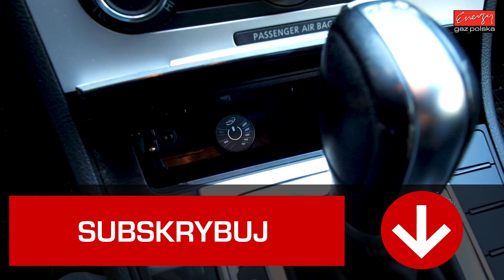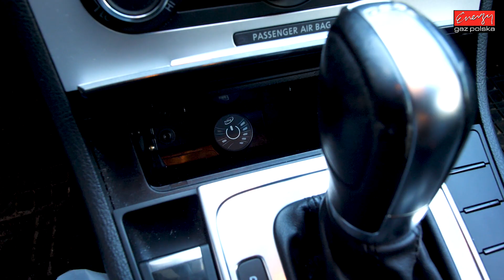PASSAT CC Z LPG!!! Z silnikiem 2.0 TSI 211KM w Energy Gaz Polka!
Ekskluzywny VW PASSAT CC z silnikiem 2.0 211KM bezpośredni wtrysk paliwa doskonale sprawdza się z instalacją LPG przynosząc spore oszczędności! Dzięki doświadczeniu montażystów z Energy Gaz Polska Passat świetnie radzi sobie z instalacją KME SKY DIRECT przeznaczoną do aut z bezpośrednim wtryskiem paliwa. Auto jeżdżąc na LPG oszczędza 250zł na każdym 1000km! Parametry profesjonalnego montażu LPG w Energy Gaz Polska:

Marka i model: VOLKSWAGEN PASSAT
Rok produkcji: 2011 rok
Silnik: 2.0 TSI 211KM
Instalacja LPG: KME SKY DIRECT
Spalanie PB: 10 litrów
Spalanie LPG: 10 litrów LPG + PB
Oszczędność dzięki LPG: 250 zł/1000 km
Cena instalacji gazowej LPG: 5300 zł

VW Passat CC z bezpośrednim wtryskiem LPG w Energy Gaz Polska otrzymał profesjonalnie zamontowaną instalację LPG! Instalacja gazowa KME SKY DIRECT wraz z montażem kosztuje 5300zł, ale dzięki LPG wystarczy pokonać dystans 21 200 km aby zwróciła się w 100% inwestycja na montaż poniesiona. Od dziś Właściciel VW na stacjach będzie zostawiał o połowę mniej pieniędzy! :) Średnie spalanie benzyny - 10 litrów/100km, a LPG tylko 10 litrów, co przyniesie Właścicielowi 250 złotych oszczędności na każde przejechane 1000km! Zbiornik 55 litrowy zapewni zasięg auta na LPG - około 440 kilometrów!

Przy wyborze instalacji LPG do bezpośredniego wtrysku najważniejszy jest kod silnika! To on definiuje czy jesteśmy w stanie dobrać dedykowaną LPG precyzyjnie do danego modelu samochodu! System BRC SDI jest najnowocześniejszym systemem LPG dla silników FSI, TFSI, DISI, GDI, DIT opracowany specjalnie do modelu Twojego samochodu! Energy Gaz Polska od lat szkoli, doskonali się w montażu LPG do bezpośredniego wtrysku stanowiąc pewne i sprawdzone miejscem montażu gazu do TFSI, TSI, FSI, DISI, DIT. Zaufaj doświadczeniu Ekspertów LPG, tu jakość montażu broni się sympatią Klientów!

Pytacie Państwo co zamontować do Volkswagena? Odpowiadamy: Najlepsze, markowe, dedykowane instalacje LPG! Ekspert LPG precyzyjnie dobierze instalacje gazową do marki Volkswagen!

Volkswagen na gaz to niesamowite oszczędności - wykorzystaj je na przyjemności! Gaz do Volkswagena zamontowany profesjonalnie i ze sztuką montażu w Energy Gaz Polska to czysty zysk i brak kłopotu z LPG po montażu. Drodzy Państwo pamiętajcie montując autogaz do Volkswagena wybierajcie LPG dedykowane do wymogów danego silnika w Państwa samochodzie! Instalacje gazowe proponowane przez naszą Firmę charakteryzuje niezawodność działania, pewności pracy na LPG.

Jeżeli w dalszym ciągu nie wiesz jakie LPG wybrać do Volkswagena i zastanawiasz się jaki gaz zamontować do Twojego Volkswagena, skontaktuj się z naszym Ekspertem LPG telefonicznie – z przyjemnością doradzimy i odpowiemy na wszystkie pytania z dziedziny LPG pod numerem 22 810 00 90!

Volkswagen TEST LPG przeszedł fantastycznie! Na gazie Volkswagen w niczym nie ustępuje jednostce napędzanej ON czy BP. Nasi specjaliści przed oddaniem samochodu Klientowi po montażu LPG zawsze sprawdzają jego możliwości i porównują wartości jezdne na obu paliwach aby mieć pewność, że usługa montażu LPG do bezpośredniego wtrysku jest na najwyższym poziomie! Bezpośredni wtrysk na LPG to gwarancja ogromnych oszczędności!